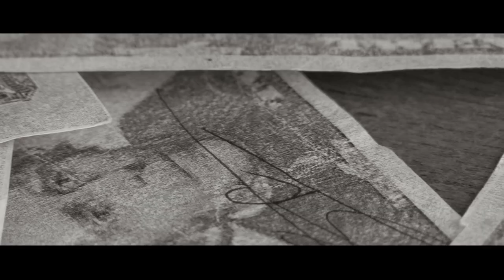SkoolBoy - Rainbow (Official Music Video)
Pefrect Studio & MIP has made movie)
Have a nice watch)